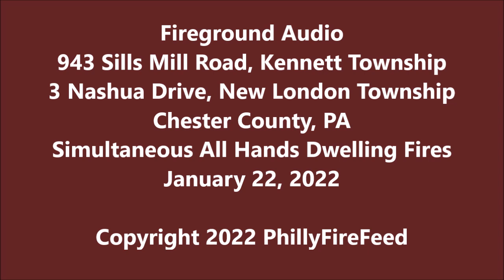1-22-22, New London Twp and Kennett Twp, Chester Co, PA, Simultaneous All Hands Dwelling Fires